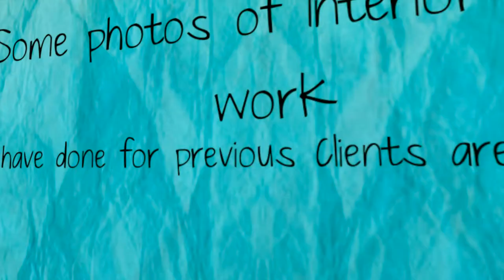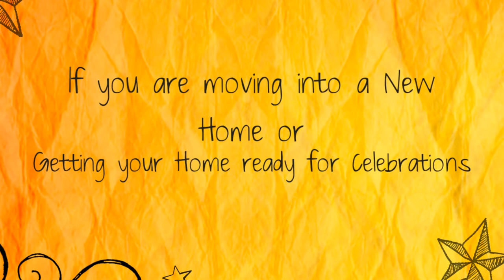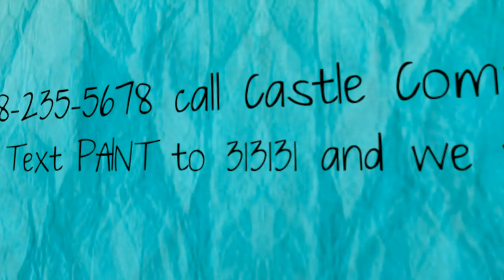Professional Painters Andover MA Castle Complements Call for Free Quote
if you are looking to get Interior Painting done professionally then Castle Complements Co.,Inc is here for you. Get to know more about all the work we have done by watching the video or by visiting our . You can also check our Facebook .We will be glad to be of any service to you related to painting work so please give us a call. You can also text word "PAINT" to 313131 and we will call you back .

Interior
Interior painting is an inexpensive way of increasing the value of your home. Color changes can enhance interior lighting, mood, and perceived space. However, there is a bit more to a quality paint job than applying paint to your walls, trim, ceiling, etc. Preparation is where a professional paint job begins and is the most important step of all.

Set up and Preparation:
Furniture is moved and covered with plastic
Fixtures are removed or covered with plastic
Floors are covered with drop clothes
Nails/screws/picture hangers are removed and holes filled
Switch and receptacle covers are removed
Cracks are filled and sanded smooth
Cleaning with soap and water is done where necessary
Surfaces are lightly sanded
Water stains are sealed
Cracks in trim are caulked
Nails are countersunk where necessary
Priming and Painting:
Spot prime all areas repaired/prepared
Surfaces are painted with a high-quality coating according to customer's color/sheen selection
Benjamin Moore Paints are used unless otherwise noted in quote
Successive coats are applied as quoted
Standing Behind our Work
At Castle Complements, we take pride in what we do. All work is guaranteed for 2 years.